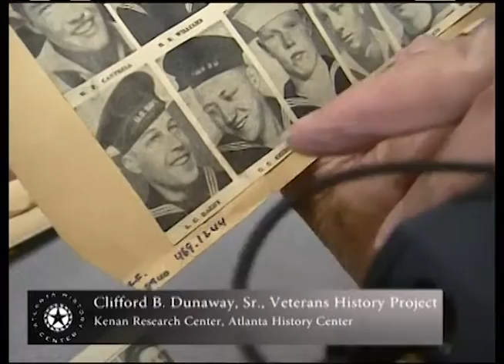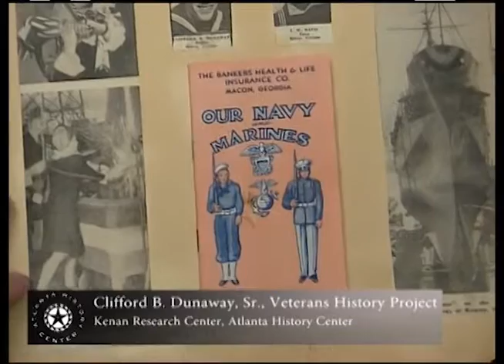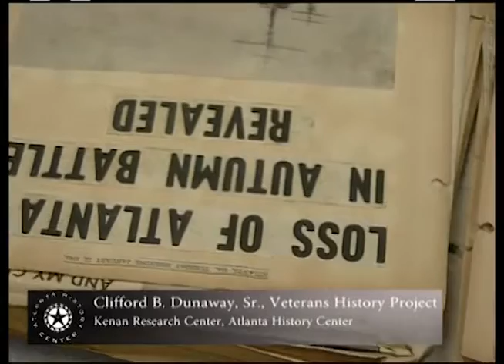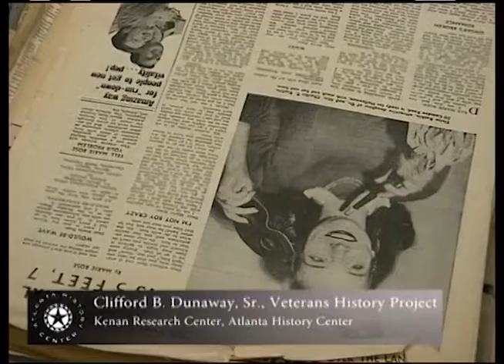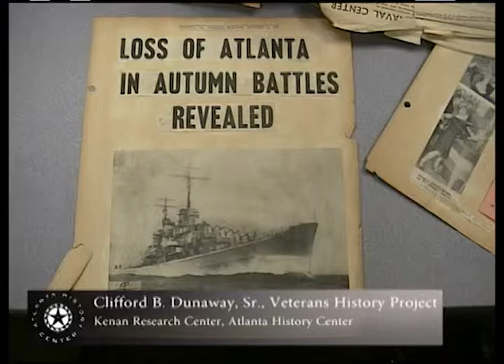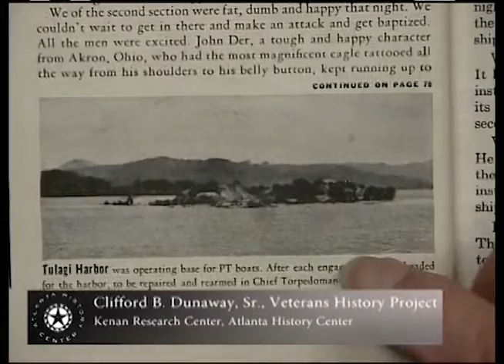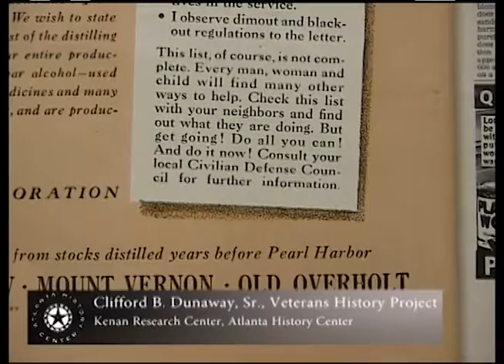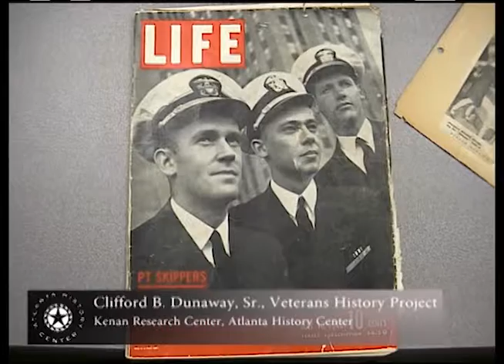Clifford Dunaway's interview for the Veterans History Project at Atlanta History Center part 2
In part two of this two-part interview, Clifford Dunaway describes his time in the U.S. Navy in the Pacific during World War II. He describes his four brothers' service in the war in Europe and Africa and the Pacific. One brother contracted spinal meningitis from immunizations and was left with hearing loss. He describes the state of Veterans Administration hospitals. He discusses his affinity for the Navy and how he encouraged his son and stepson to join the Navy. He recalls what drew him to the Navy before the war. Although Clifford did not, one of his brothers used the GI Bill after the war. He describes living in a thatched hut on an island. He recalls brief liberty visits in Panama and Tongatabu. He describes life aboard a Navy cruiser. He displays several newspaper articles about the USS Atlanta and describes motor torpedo boats.